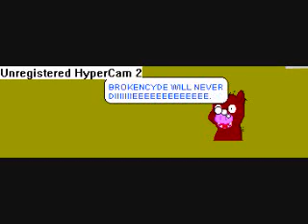I was bored.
DEDICATED TO DORY. ^_^

Everyone loves a screamoing wart hog.